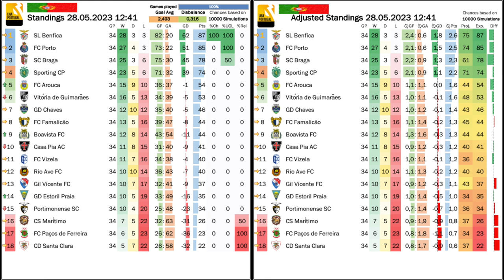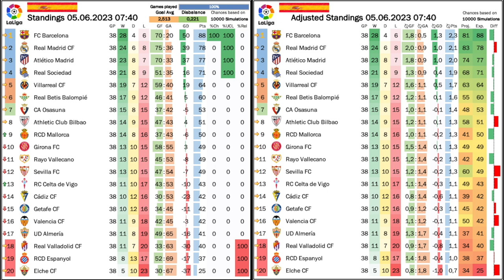Relegation Madness or When 40 Points Are Not Enough!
It was probably the maddest relegation battle this season in Europe: on the last day, there were six teams vying to avoid the drop with a seventh, Espanyol, being kicked out of it under controversial circumstances just a week earlier. In the end, it is Valladolid that go down as their opponent and the overall situation confused them too much. On the top, Osasuna validate a great season by securing the last European spot. Additionally, it was very much a match day of emotional good byes. Over in Portugal, Benfica got the title over the line, while Porto can console themselves by winning the Taça.

00:00 Opening observations
03:16 Benfica get the title over the line
04:34 Porto win the Taça
05:19 POR Season Summary
06:44 More refereeing grief for Espanyol
08:27 Osasuna into the Conference League
10:00 Celta survive by beating Barça
12:07 Valladolid with the short end of the straw
14:18 ESP Season Summary
16:37 Final thoughts on the 22-23 season